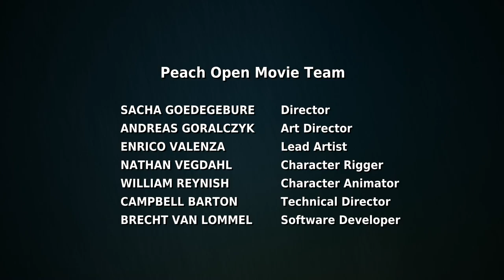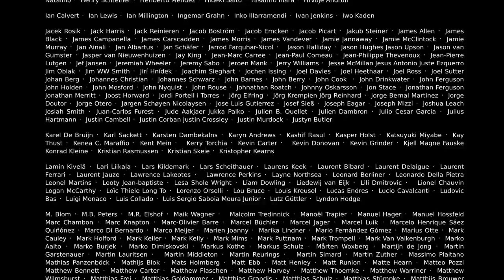Big Buck Bunny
Big Buck Bunny (code-named Peach) is a short computer-animated comedy film by the Blender Institute, part of the Blender Foundation. Like the foundation's previous film Elephants Dream, the film was made using Blender, a free software application for animation made by the same foundation.